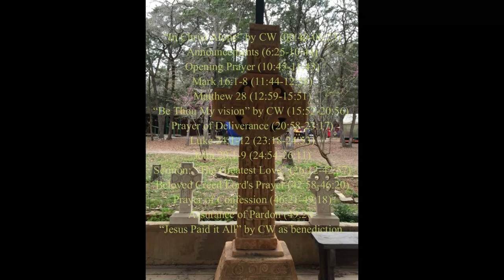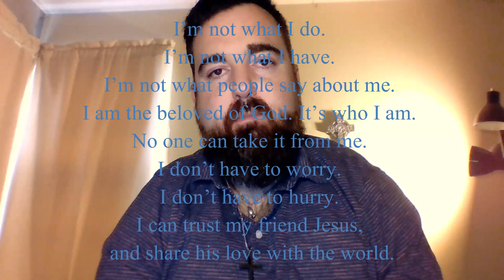Happy Easter! "The Greatest Love" // Crooked Branches (orig 12/04/2020)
Happy Easter! He has risen!

The first ever celebration of a major holiday at Crooked Branches!
Readings:
Mark 16:1-8
Matthew 28
Luke 24:1-12
John 20:1-9
The images in the intro were taken  last year, and shared by Amanda Weatherford. They are found at Maid Marian's Chapel within Sherwood Forest Faire; McDade, TX.
It is with extreme pleasure and honor that I am able to share worship with these amazing musicians! Celtic Worship is a worship band out of Glasgow, Scotland. I feature three songs from their debut album, "Homeward". (a great and mighty special thanks to Scott and Mhairi for corresponding!) Please find and support Celtic Worship at:

Edited with Wondershare Filmora9 Pro